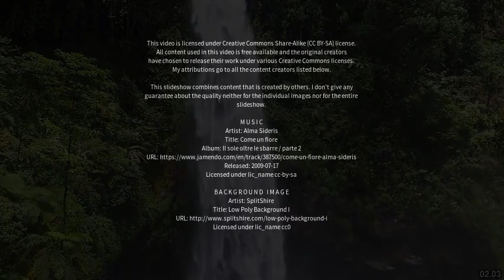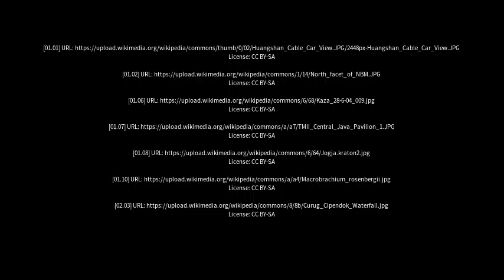Best places to visit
Best places to visit - Gowang (Australia) Best places to visit - Slideshows from all over the world - City trips, nature pictures, etc.